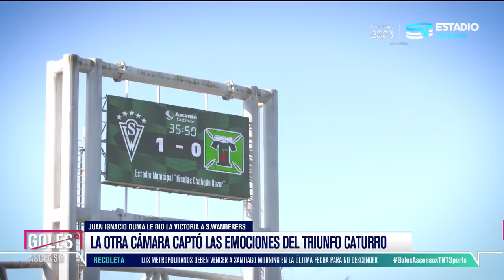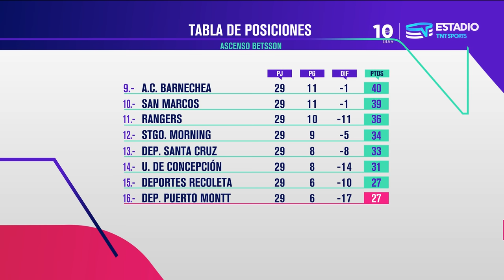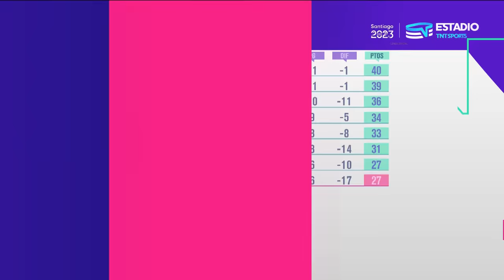Todos los GOLES | Campeonato Ascenso Betsson 2023 - FECHA 29 ⚽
🥅⚽ ¡En TNT Sports Chile te invitamos a vivir todos los detalles de la Fecha 29 del Campeonato Ascenso Betsson 2023!